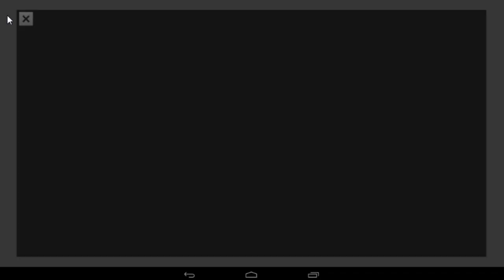SMASHY ROAD - Nueva Serie :D nuevo Record Gameplay Genial! - Maxi Tuning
Saludos :D